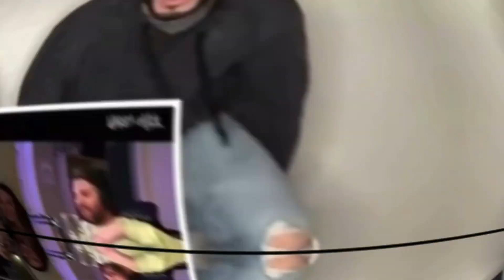Americans React to Central Cee - LOADING [Music Video] GRM Daily | REACTION!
Welcome to the C&N Podcast, we are your host Chris from TheJavierLifestyle & Nick from Fevar T.V.!! We are reacting to a highly suggested song by Central Cee called "Loading".